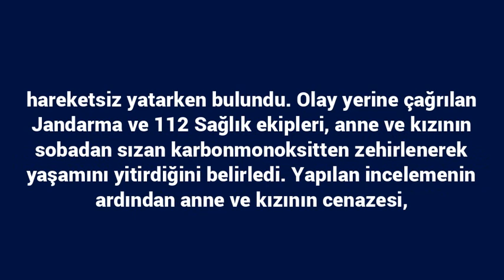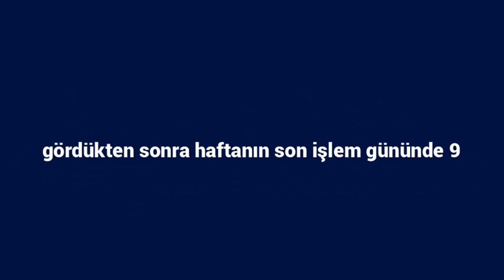Ilgın’da karbonmonoksitten zehirlenen anne ile kızı yaşamını yitirdi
Ilgın, Çiğil Mahallesinde sobadan sızan karbonmonoksitten zehirlenen anne Şerife ile kızı Zeynep hayatını kaybetti.